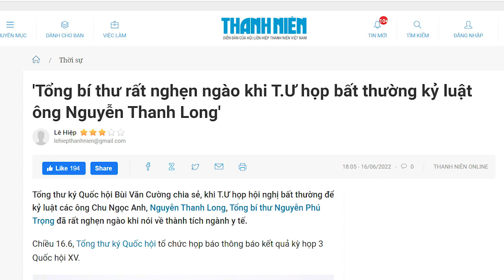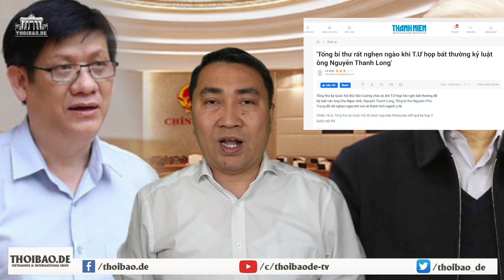Đập người ta thân bại danh liệt rồi khóc thương. Ông Trọng là “cá sấu hoa cà”?